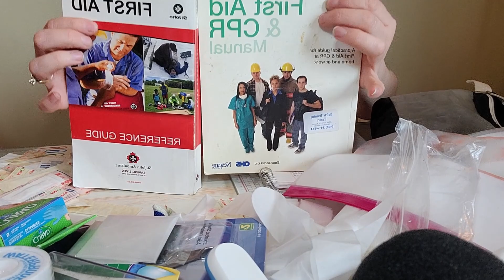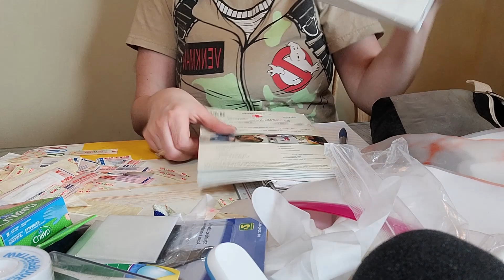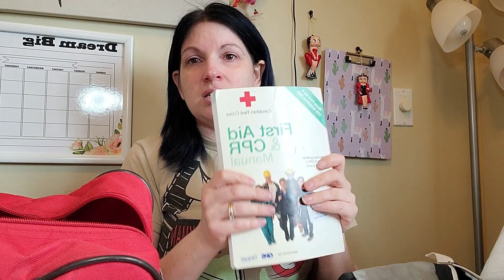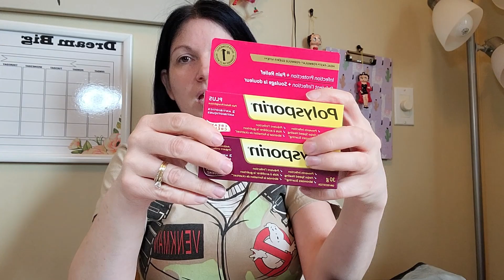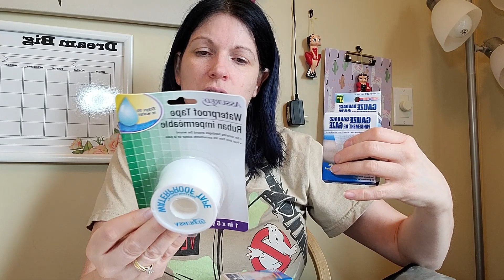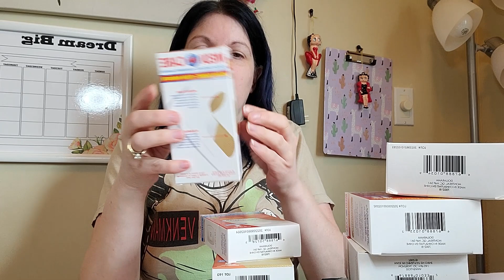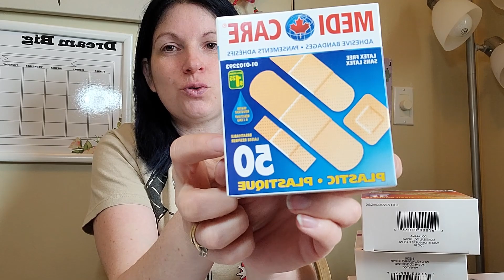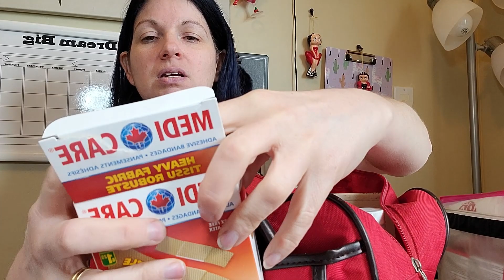Making a First Aid Kit